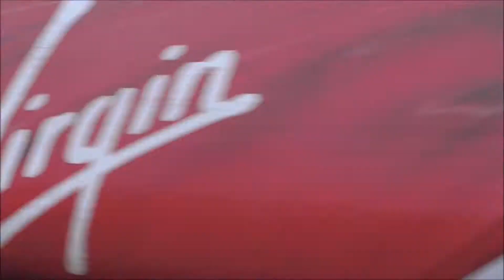Trains at Motherwell, WCML - 13/10/19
Video: An afternoon spotting trains at Motherwell station situated on the Argyle and West Coast Main Lines, this spot features many ScotRail services to/from Glasgow Central, Edinburgh Waverley and various other stations on the Argyle Line, passing and stopping Virgin Trains (at the time of recording), TPE (incl. a 397 on test) and XC services to/from Glasgow Central, as well as a freight move hauled by DRS 88002 from Mossend and a Network Rail MPV on an RHTT move.

TRAINS INCLUDED:
CrossCountry Class 220 Voyager, Direct Rail Services (DRS) Class 88, Network Rail MPV, ScotRail Class 318s & Class 320s & Class 385 AT200s, TransPennine Express Class 350 Desirio & Class 397 Civity (Nova 2) and Virgin Trains Class 390 Pendolinos.